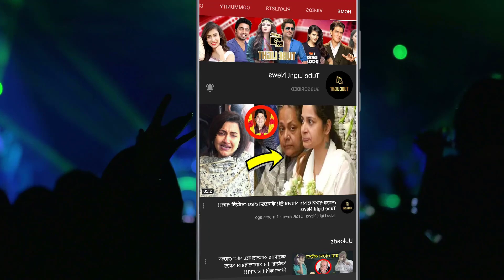শ্রাবন্তির পোষ্টে লাইক দিয়ে কটাক্ষ করলেন মিমি - কৌশানিরা !!